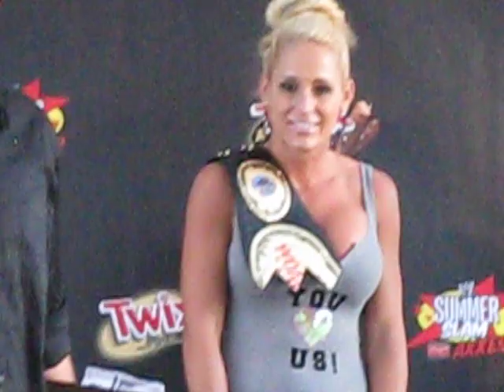Michelle Mccool, Layla, SummerSlam fan axxess 2010 Los Angeles